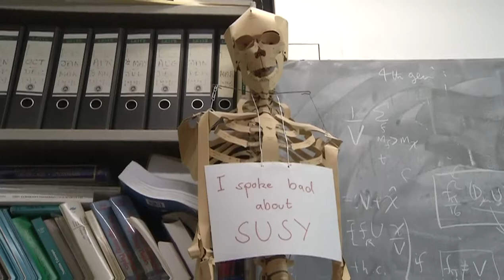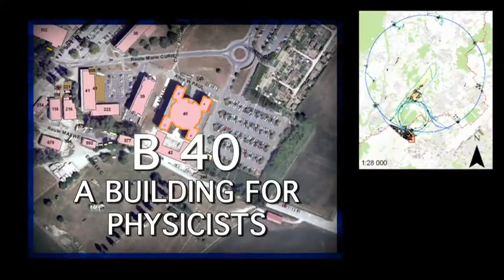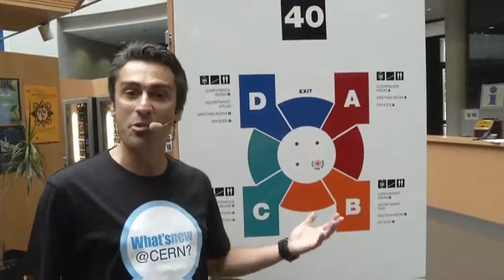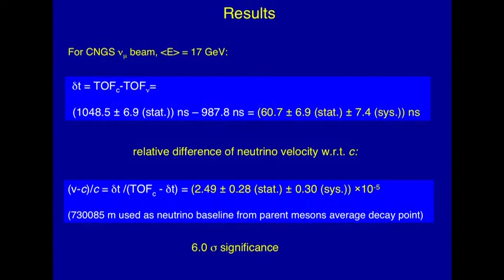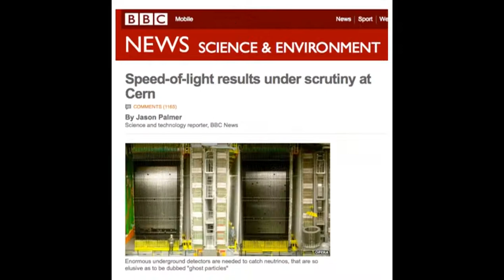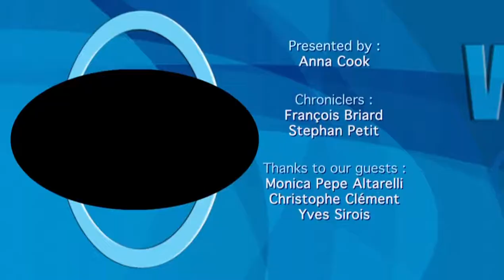What's new @CERN ? Higgs boson, standard model, SUSY and neutrinos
What's new @CERN ?
Higgs boson, standard model, SUSY and neutrinos
A very busy Summer has just come to an end, with the LHC's first major results being announced at the Summer physics conferences. It is these results that takes centre stage in this programme with our guests Monica Pepe-Altarelli , Yves Sirois et Christophe Clement.

17:25 min. / 03 October 2011 / © 2011 CERN

Language: English